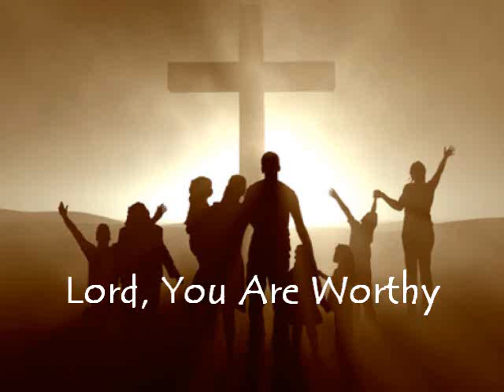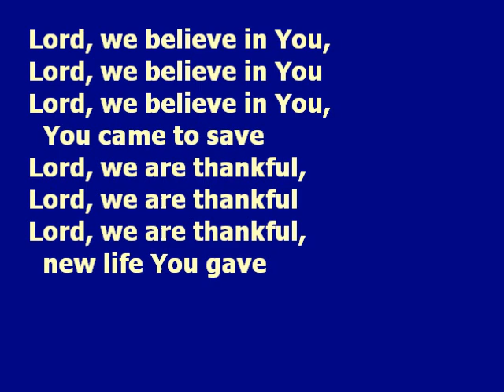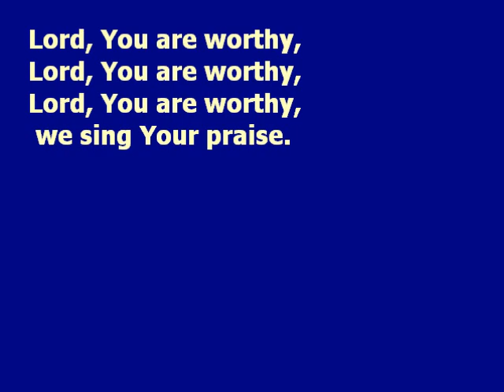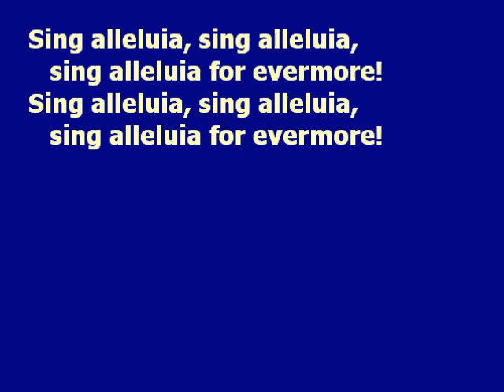Lord You Are Worthy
Simple worship song from a tune made up on treble recorder
Lyrics:
Lord, You are worthy, Lord, You are worthy,
Lord, You are worthy, we sing Your praise.
Lord, You are wonderful, Lord, You are wonderful,
Lord, You are wonderful, we praise Your name.

..Sing alleluia, sing alleluia, ..sing alleluia.. for evermore! x2

Lord, we believe in You, Lord we believe in You
Lord, we believe in You, You came to save
Lord, we are thankful, Lord we re thankful
Lord, we re thankful, new life You gave
Sing alleluia, sing alleluia,
sing alleluia for evermore!